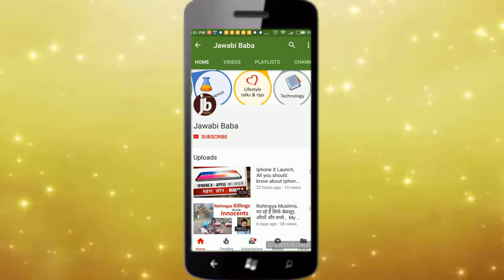What is CRO ? Simply Explained in Hindi